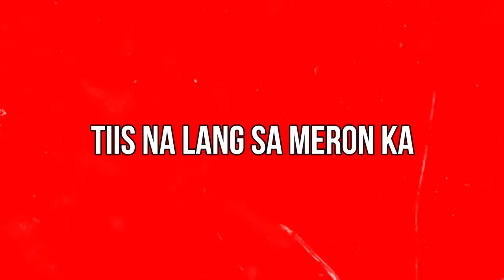CHILL KA LANG - Kadafi x Waziel x Theo | JASRAC MUSIC (Official Lyric Video)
Video Edited by: Wesley Talledo
Beats by: Fantom XXX
Mixed and Mastered by: Jeffrey Cabus (MAUBAN CHAPZ RECORDZ)

pm sa page kung gusto niyo magrecord
MAUBAN CHAPZ RECORDZ